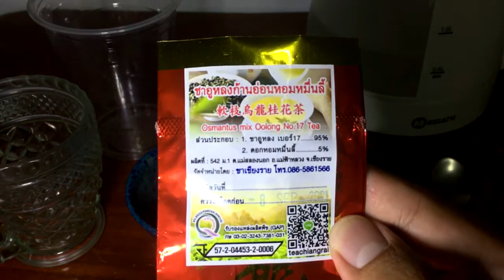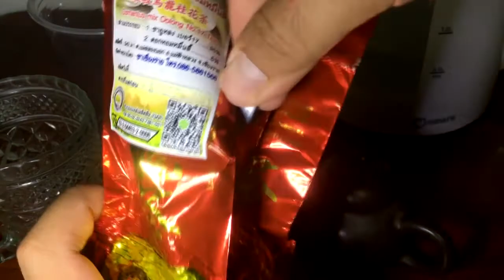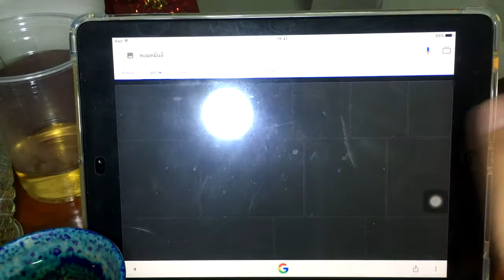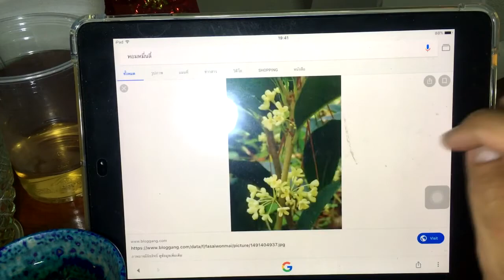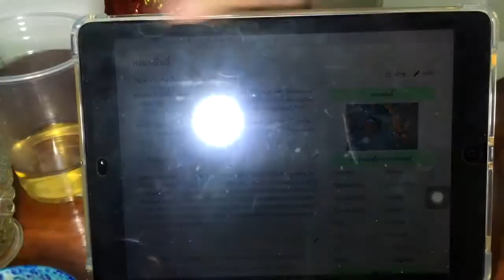รีวิว! ชาอู่หลงหอมหมื่นลี้ l乌龙茶l ดอยแม่สลอง จังหวัดเชียงราย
นำชาอู่หลงก้านอ่อน หรือชาอู่หลงเบอร์ 17 มาผลิตพร้อมใส่ดอกหอมหมื่นลี้ หรือที่เรียกกันว่าดอกออสแมนตัส (Osmanthus) เพิ่มความหอมหวานเข้ากันได้ดีกับรสชาอู่หลง ชาอู่หลงหอมหมื่นลี้
ใช้ชาอู่หลงก้านอ่อน หรือชาอู่หลงเบอร์ 17 ซึ่งเป็นชาชั้นดีมาผลิต ทำให้ได้รสชาติชาที่เข้ม หอม และยิ่งเพิ่มความหอมหวานของดอกหอมหมื่นลี้เข้าไป ยิ่งทำให้ท่านได้เคลิบเคลิ้มผ่อนคลายไปกับชาอู่หลงนี้จนไม่รู้ลืม หากท่านที่ยังไม่เคยชิมหรือดมกลิ่นดอกหอมหมื่นลี้แนะนำให้ท่านลองดื่มชาอู่หลงหอมหมื่นลี้ร้านเรา
เกร็ดความรู้เกี่ยวกับดอกหอมหมื่นลี้ (Osmanthus, ออสแมนตัส) เป็นดอกไม้พื่นเมืองของประเทศจีน ปลูกกันมากบริเวณทางตอนใต้และตะวันตกของจีน เป็นดอกไม้ที่มีค่าและโตช้า เป็นที่นิยมในการนำมาอบแห้งผสมกับเครื่องดื่ม ชาวจีนเชื่อว่าดอกหอมหมื่นลี้เป็นดอกไม้ที่มีค่าและเป็นอมตะ และด้วยกลิ่นหอมที่ฟุ้งลอยไปไกลทำให้ได้ชื่อว่า “หอมหมื่นลี้”